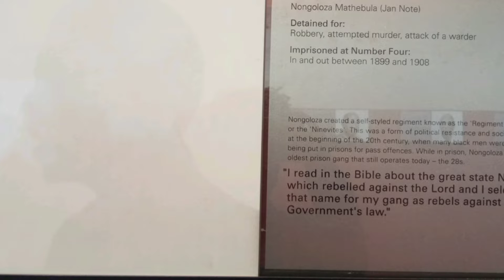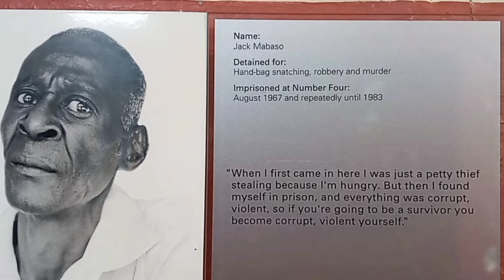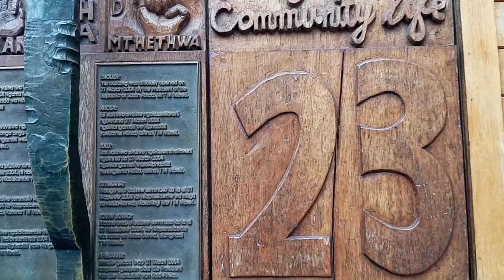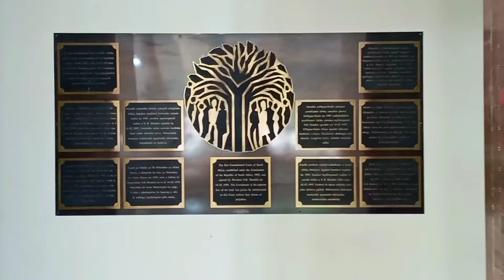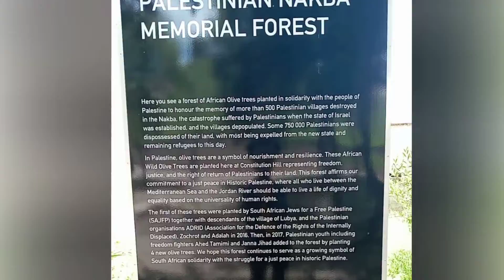Vlog 1: My trip to the museum! Constitutional Hill, South Africa.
I went to the museum, come along!
Constitutional Hill, South Africa